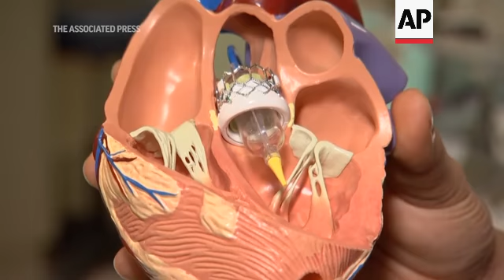Australia: nuevo procedimiento no invasivo permite evitar cirugía a corazón abierto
Una nueva tecnologia para realizar la sustitución de la válvula aórtica permite ahora a los habitantes de Canberra, la capital de Australia, evitar una operación a corazón abierto.